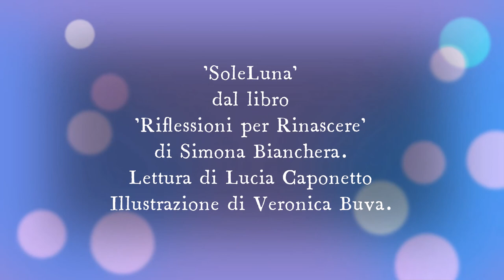"Sole Luna" tratto dal libro Riflessioni per rinascere di Simona Bianchera, voce Lucia Caponetto